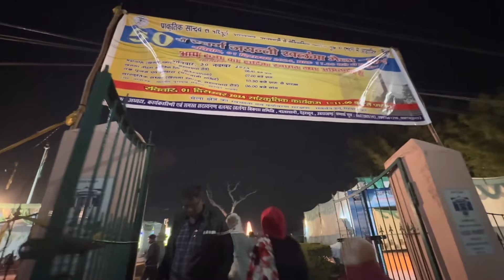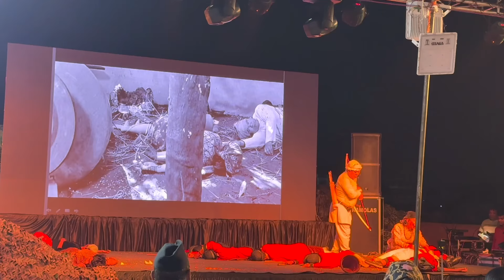Khalanga Diwas 2024 Cultural Program | Khalanga Mela Golden Jubilee Celebration | Bela Thapa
Family vlog
Daily vlogs
Dehradun vlogger
Dehradun bloggers
Dehradun food bloggers
Khalanga Vikas Samiti
Balbhadra
Balbhadra Khalanga Vikas Samiti
khalanga War
Khalanga War history
Gurkha
Gorkha Samaj
Gorkha Warriors
Dehradun Travel vlogs
Gorkhali Sudhar Sabha
Veer Balbhadra story
Khalanga War story
खलंगा युद्ध की कहानी
Khalanga Mela 2024
खलंगा दिवस क्यों मनाया जाता है
गोर्खाओं के लिए खलंगा क्यों महत्वपूर्ण है
खलंगा युद्ध स्मारक
Khalanga Cafe
Khalanga Diwas kyu manaya jata hai
चन्द्राणी देवी मंदिर नालापानी देहरादून
Famous tourist places of Dehradun
Dehradun tourist places
Dehradun Tourism
Archeological Survey of India Dehradun
Heritage Monuments of Dehradun
Dehradun mai ghumne ki jagah
देहरादून में कहाँ कहाँ घूमें
देहरादून में देखने की जगह कौन कौन सी हैँ
खलंगा दिवस 2024 समारोह
खलंगा स्वर्ण जयंती समारोह 2024
खलंगा मेला 2024 तारीख़
खलंगा मेला 2024 कहाँ है
Khalanga Mela 2024 timings